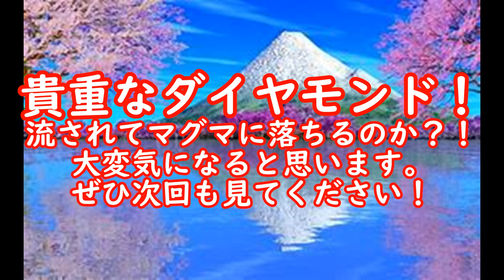ダイヤモンド防具チャレンジPART7！制限時間あと２０分！最後のキセキは起こすことができるのか？！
ブログもぜひみてください！
下をクリック！
読者登録もよろしくお願いします！

ダイヤモンド防具チャレンジ７本目！
今回も探し続けました。

９０分以内に間に合うのか、次回も必見です！

相当時間が厳しくなってきました。
できる限り頑張っていきます！